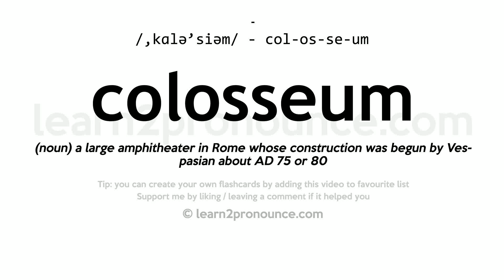Pronunciation of Colosseum | Definition of Colosseum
Colosseum pronunciation | How to pronounce Colosseum in English?
/,kɑːlə`siːəm/
Meaning of Colosseum | What is Colosseum?
(noun) a large amphitheater in Rome whose construction was begun by Vespasian about AD 75 or 80
What is Colosseum | Colosseum meaning and definition?